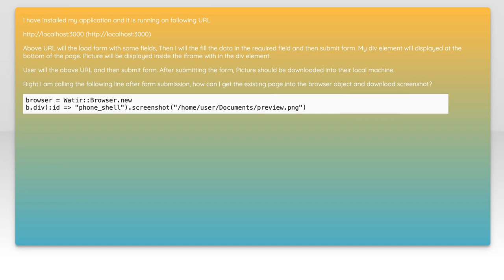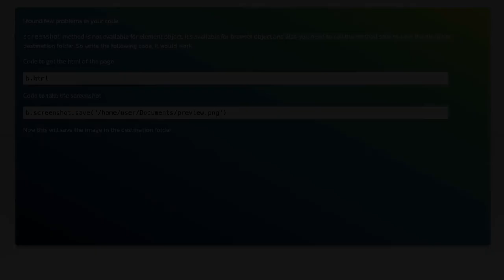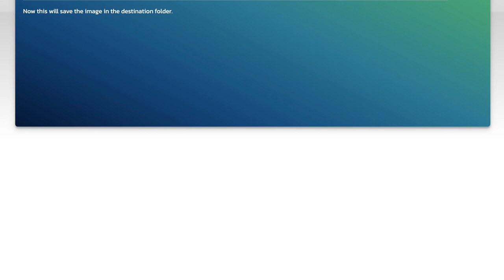How to get form values in browser to watir webdriver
ruby-on-rails: How to get form values in browser to watir webdriver

Related to: ruby-on-rails, ruby, selenium-webdriver, watir